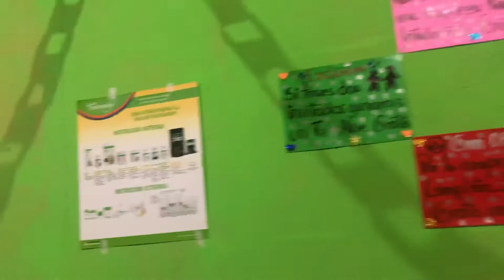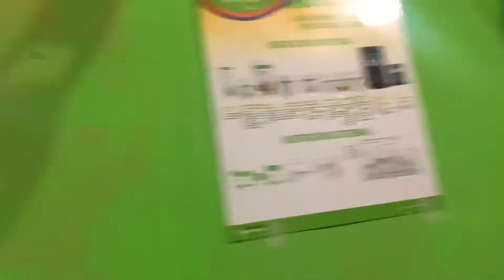Cómo empezar un fitclub